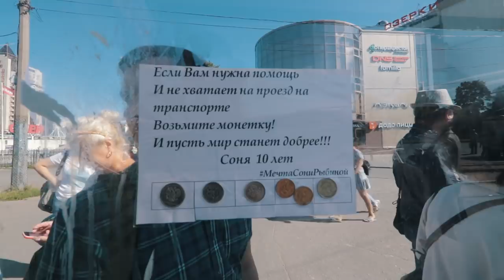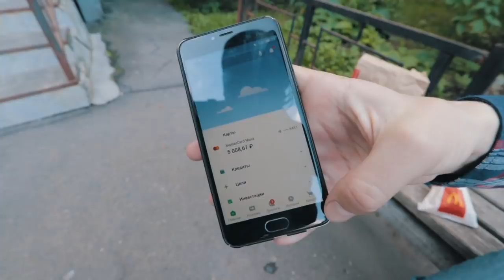Уволится ли работник Mcdonalds за 5 тысяч рублей? / жизнь на прокачку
По статистике каждый второй человек работает на работе которая ему не нравится.Кто то работает для того чтобы просто заработать деньги, кто-то работает просто потому что ему скучно жить. В этом выпуске я решил провести социальный эксперимент и узнать за какую сумму люди готовы уйти со своей работы прямо сейчас. Я считаю не важно кем ты работаешь кассиром в макдональдс или продавцом в магазине одежды не имеет значения, если тебе не нравится то чем ты занимаешься смело увольняйся и начинай искать дело своей мечты. Меня зовут Александр Жучкин и это новая серия передачи жизнь на прокачку.